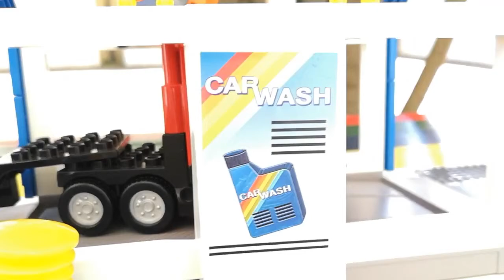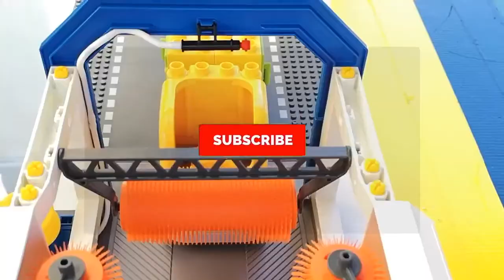Build and Play toys Build Bridge Blocks Toys Construction, Excavator, Tractor, Dump Truck, Backhoe~!